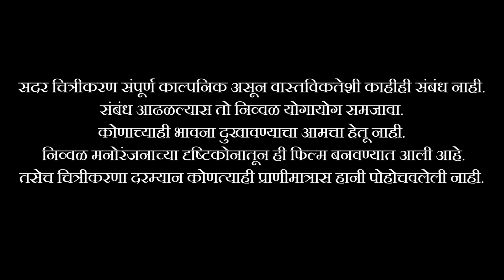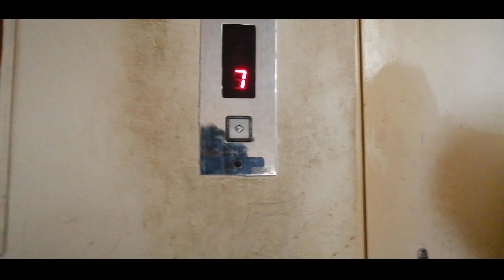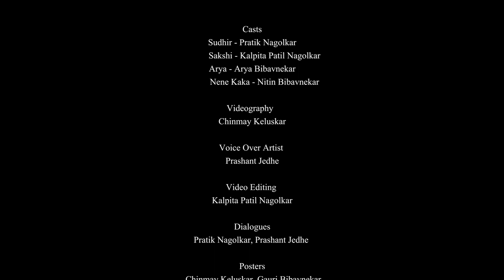हक्काचा संडे | Hakkacha Sunday Shortfilm By Pratik Nagolkar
This film is dedicated to all those common people who tries to spend their Sunday in a relax mode but just like Sudhir they face certain difficulties while the day. Each and every common person go through this. With due respect to them we are trying to showcase their happiness in small things just like Sudhir.

Casts
Sudhir - Pratik Nagolkar
Sakshi - Kalpita Patil Nagolkar
Arya - Arya Bibavnekar
Nene Kaka - Nitin Bibavnekar

Videography - Chinmay Keluskar
Voice over artist - Prashant Jedhe
Video Editing - Kalpita Patil
Dialogues - Pratik Nagolkar, Prashant Jedhe
Posters - Chinmay Keluskar, Gauri Bibavnekar
Sites - Satish Bibavnekar, Anil Thorat
Writer & Director - Pratik Nagolkar

MH360
पाहा महाराष्ट्र चालता बोलता!